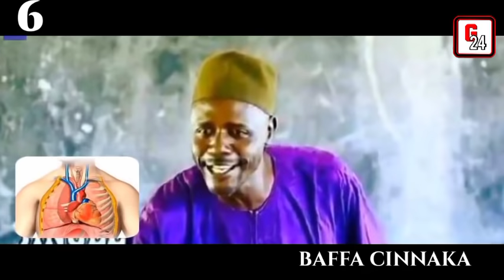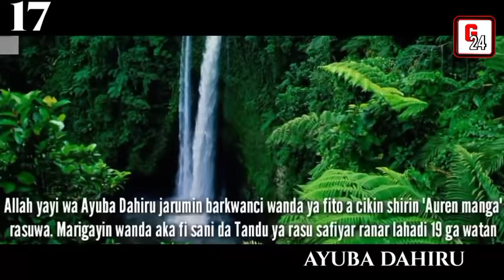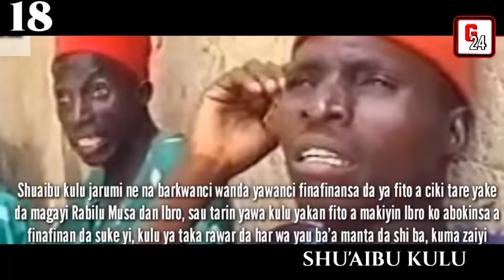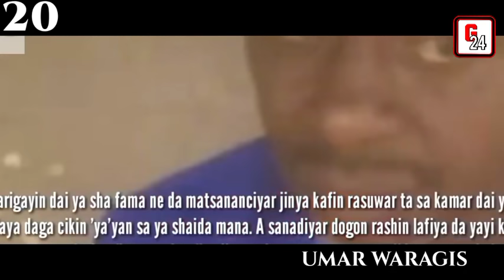Top20 Silar mutuwar ko wanne jarumi, su 20 da kuma takaitaccen tarihin kowa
Welcome to gaskiya24 tv YouTube channel. Interested in nigerian news in hausa language. all our videos show reality and respect all news regulations.